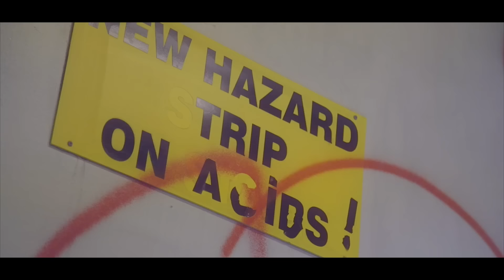DTM - No Comment [Music Video] | GRM Daily